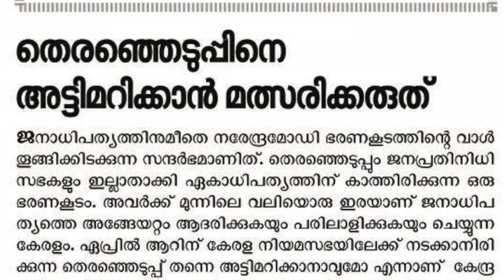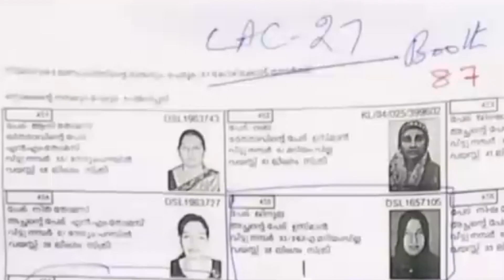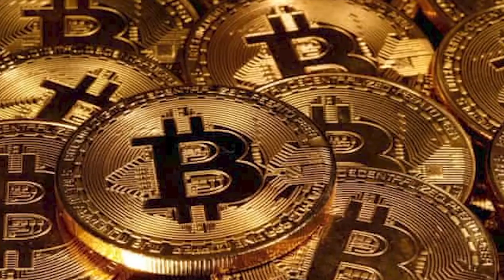News For You 26/03/2021